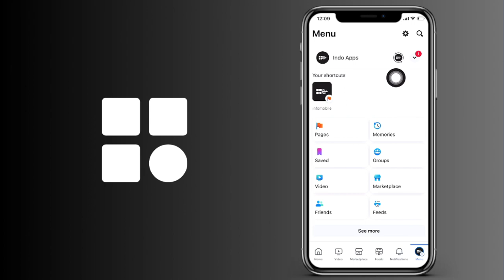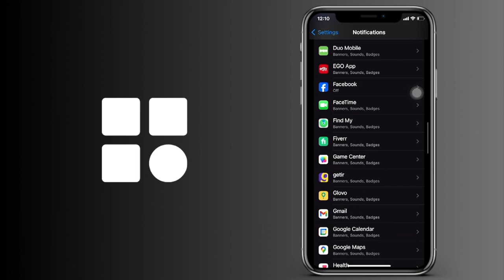Cómo ver las notificaciones de FaceBook (IOS y Android)